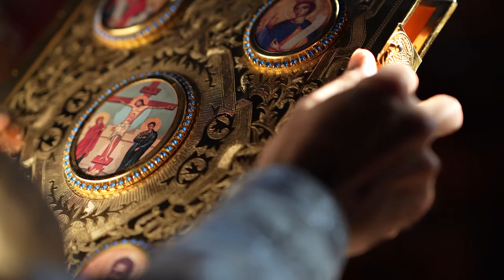MONASTIC LIFE - Are You Being Called?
For men interested in the possibility of a vocation to the monastic life, we offer discernment retreats of up to a week in length throughout the year.